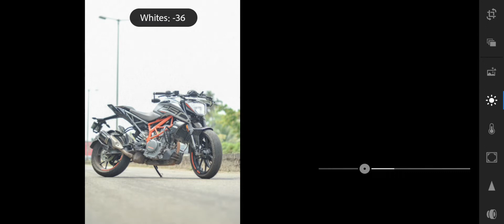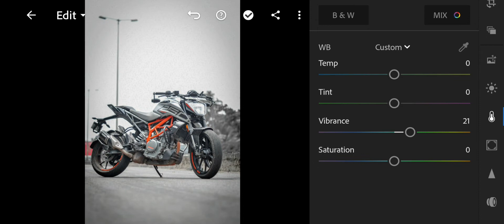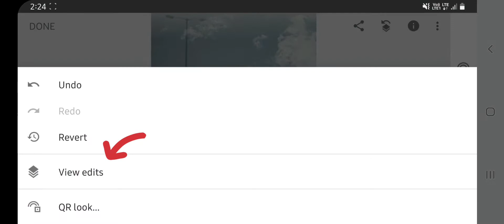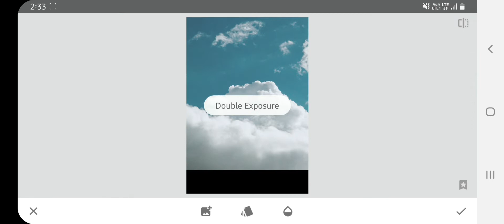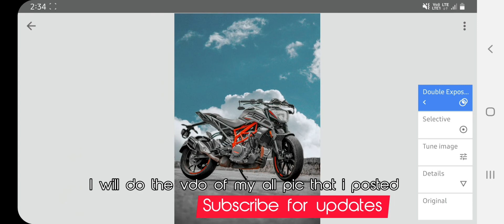How do I edit my instagram posts editing tutorial (lightroom+snapseed)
deatailed video adout how do i edit my instagram posts using lightroom + snapseed
it will be helpful to all bikers / creators